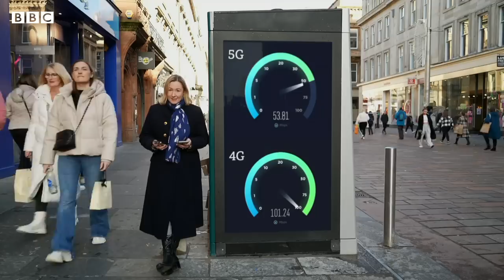Why are 5G users experiencing problems with their phone signal? - BBC News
Some 5G users in the UK are finding the next generation of mobile internet slow and patchy, three years after it launched.

But the industry insists, still only three years in to a 10-year rollout plan, everything is fine.

5G has received lots of investment from the mobile operators and government and is hailed as a faster, more reliable connection.

But it has faced several setbacks. The company OpenSignal said that the 5G experience had been oversold by over-enthusiastic marketeers, but added that it was still an improvement on 4G.